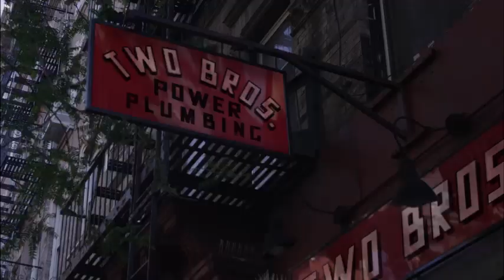Hey Mario but every "Mario" is replaced with "WordGirl"